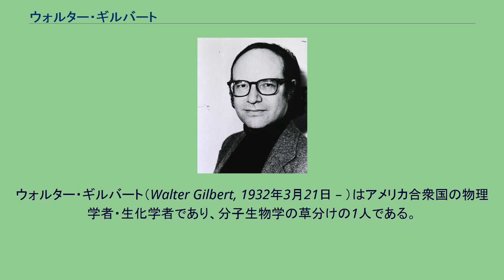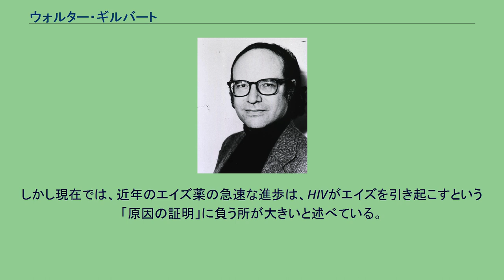ウォルター・ギルバート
ウォルター・ギルバート（Walter Gilbert, 1932年3月21日 – ）はアメリカ合衆国の物理学者・生化学者であり、分子生物学の草分けの1人である。
マサチューセッツ州ボストンに生まれ、ハーバード大学、ケンブリッジ大学で学び、後にハーバード大学に所属した。
アラン・マクサムとともにDNAの配列を決定する方法を考案した。
また彼の考案したインスリンの合成法はジェネンテック社の方法とは全く異なるもので、天然に存在するものを基にするのではなく、ヌクレオチドを積み上げて遺伝子を構成するものであった。
フレデリック・サンガーとギルバートは核酸のヌクレオチドの配列を決定する方法を考案したことで知られている。
ギルバートはまた、カール・ウーズが1967年に提唱した生命の起源に対する仮説にRNAワールドという名前を与えたことでも知られている。
彼はバイオテクノロジー関連の会社のバイオジェンの創業者の1人でもある。
現在はハーバード大学のフェローの組織の議長を務めている。
1980年代後半、彼はHIVとエイズの関係に疑問を呈していた。
しかし現在では、近年のエイズ薬の急速な進歩は、HIVがエイズを引き起こすという「原因の証明」に負う所が大きいと述べている。